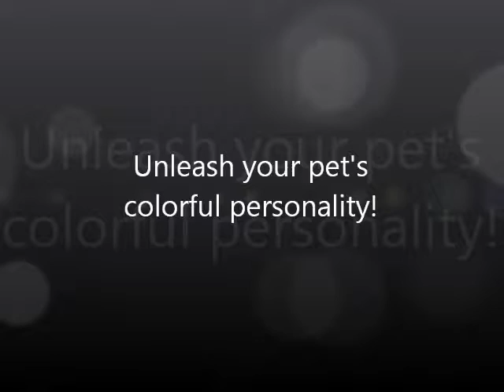DawgArt - Cat - Speed Paint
Find out how I make my colorful pet portraiture! Every painting is created with acrylic on canvas.